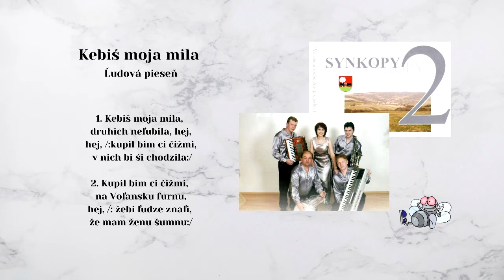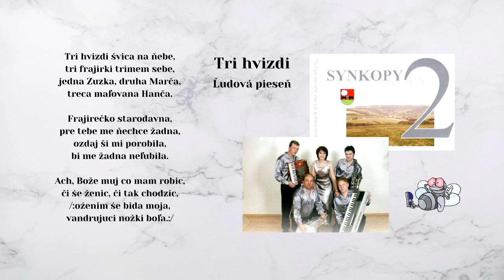SYNKOPY 2, Kebiś moja mila, Tri hvizdi, Slovenské ľudové piesne s textami, Videorohaľ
00:00 Kebiś moja mila
00:55 Tri hvizdi